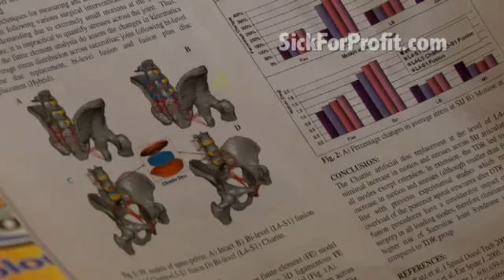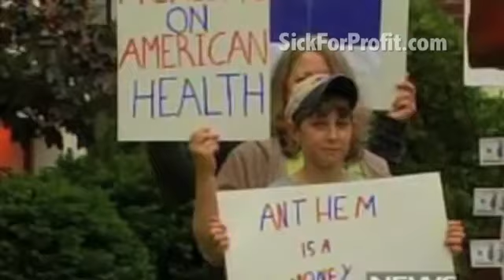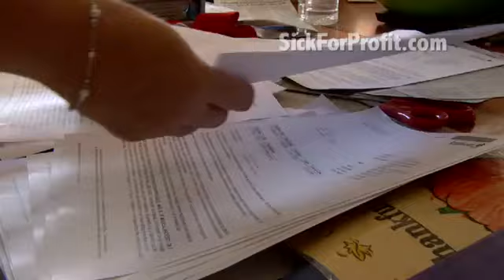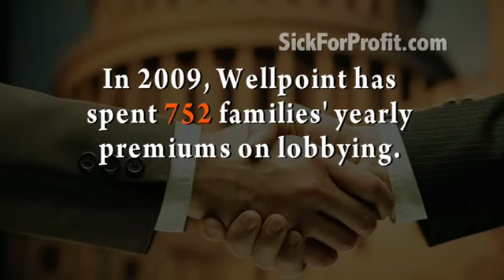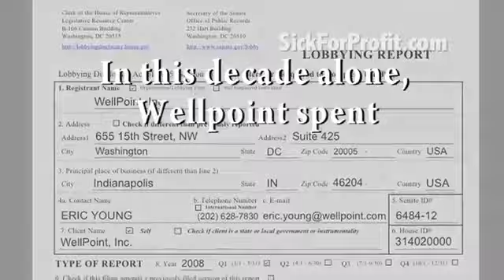WellPoint sued an ENTIRE STATE to increase profits